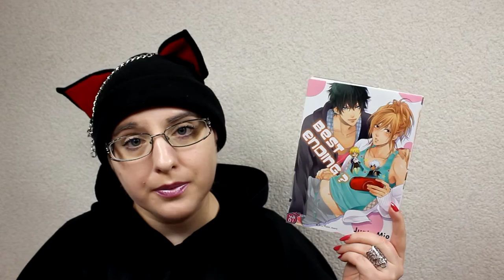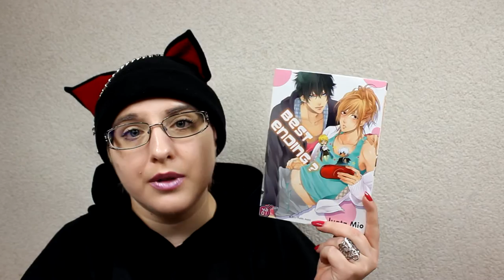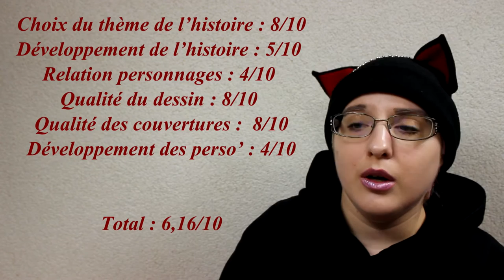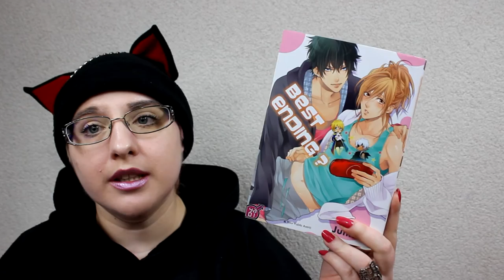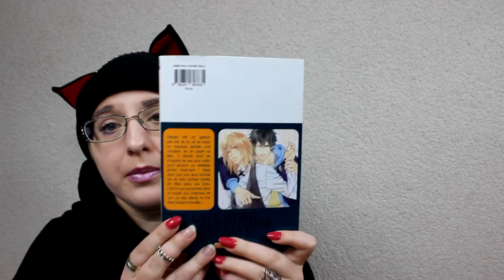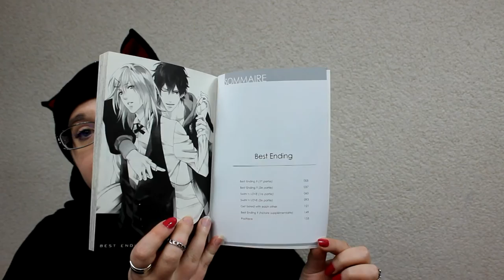[Bilan Manga] Best ending ? + bilan mangaka (Yaoi//éditions Taifu comics)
RÉSUMÉ
Sakura est un garçon peu sûr de lui et sa soeur ne manque jamais une occasion de se payer sa tête... Il décide donc de s’inspirer de ses jeux vidéo pour devenir un véritable prince charmant ! Mais alors que son seul souhait est de faire tomber toutes les filles dans ses bras, c’est lui qui succombe sans le vouloir aux charmes de Jun, un des clients du bar dans lequel il travaille...

♡ Hibi :
♥ kik. : HibikiPandi
♥ SNUPPS : HibiYume
♥ Periscope : HibiYume
♥ Fyuse : hibiyume

Boîte Postale :
Hibiki YUME
 BP 10002
 17360 saint Aigulin